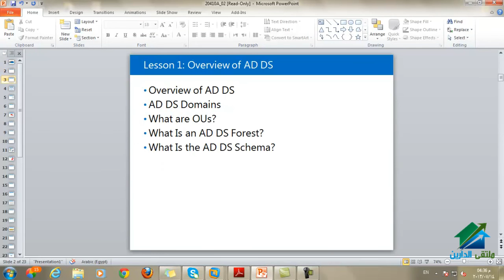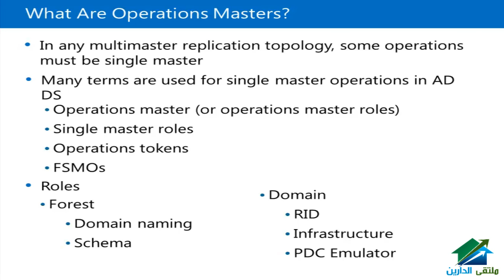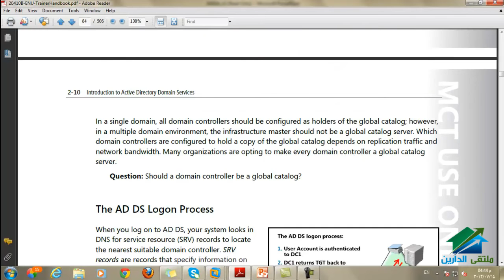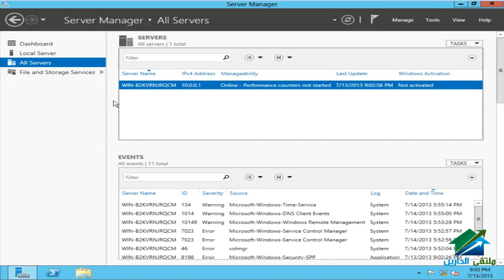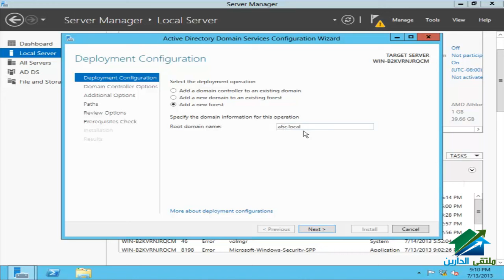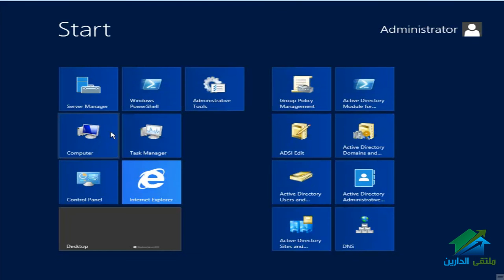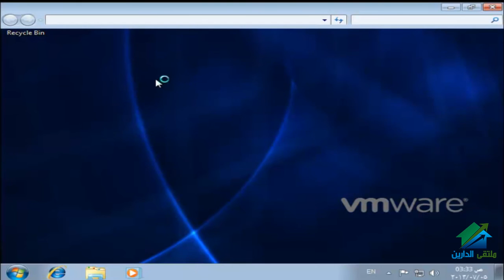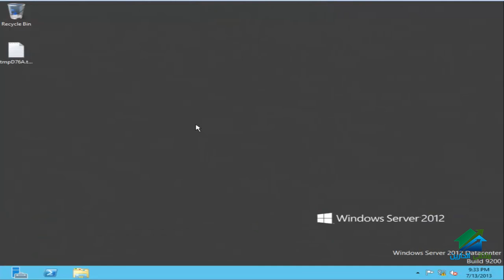MCSA 2012 | Aldarayn Academy | install AD on windows server2012 |lec9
☆.•**••(¯•.صفحة الأكاديمية على الفيس بوك ☆.•**••(¯•._
☆.•**••(¯•.☆للتطوع معنا فى فريق العمل.•**••(¯•.
☆.•**••(¯•.للتطوع للتدريس☆.•**••(¯•.